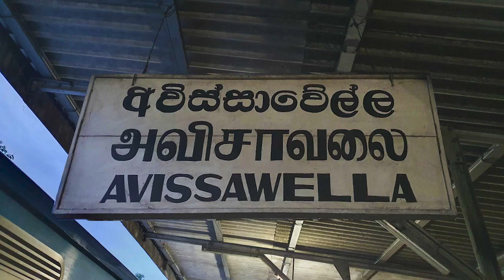Avissawella Railway Station - video 1